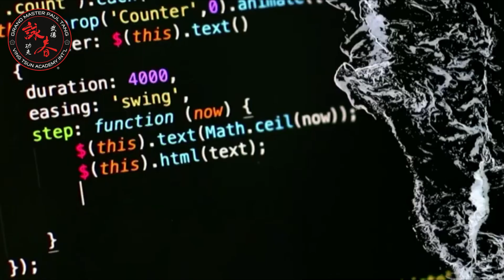Ving Tsun Academy - intervista CafèTV24 - prima parte - Luglio 2023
Parte 1: intervista sul Ving Tsun e sulle discipline marziali tradizionali a Sifu Luca Bertoncello e a Sifu Christian Baggio, allievi diretti di Grand Master Paul Tang, fondatore e caposcuola della Ving Tsun Academy.